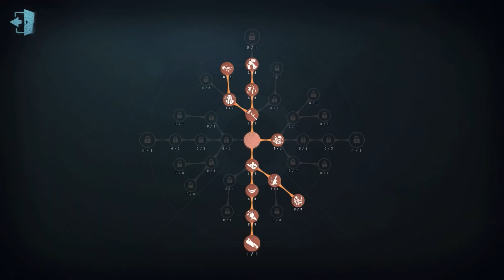#318 Female Dancer | Pro Player | Sacred Heart Hospital | Identity V